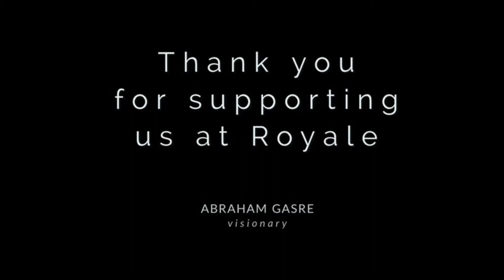Abraham Gasre 2019 #2019